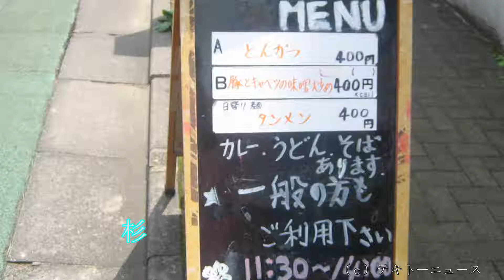杉野服飾大学学生食堂２０１９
杉野服飾大学学生食堂２０１９に行ってきました。

場所は、東京都品川区のＪＲ山手線目黒駅から徒歩１０分です。

この、看板が目印です。

コンビニの中を通ります。

平日の、午前１１時３０分から午後２時までの営業です。

なお、２０１９年８月３日～２０１９年９月８日までは、休業日です。

タンメンが４００円です。

カレーライスが３７０円です。